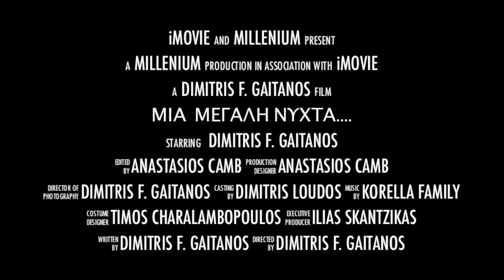korelko reunion 2012 vol. 1